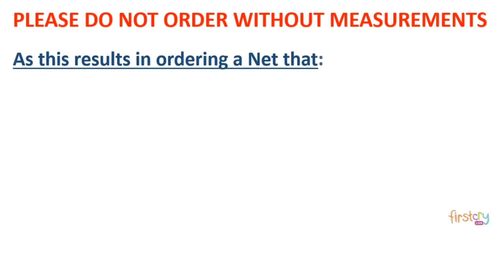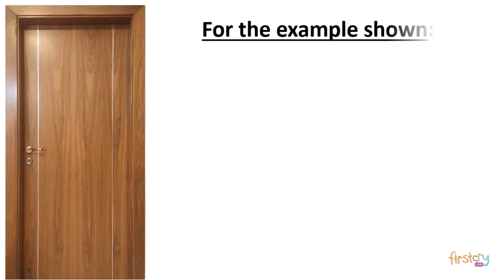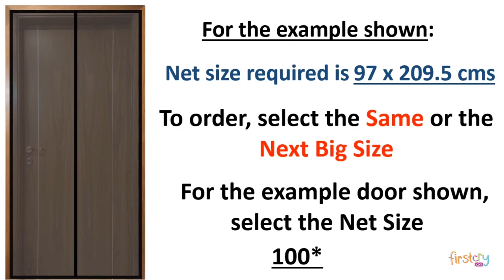Lifekrafts Mosquito Screen Door Net Curtain with Magnets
Specifications:
Brand - Lifekrafts
Type - Mosquito screen
Material - Polyester

Product Description:
This is an innovative screen door to keep your family from annoying mosquitoes, flies and insects, allowing fresh air and cool breeze through the doors. Made with high quality polyester 60 GSM. Velcro is fully sewn into the mesh (No stitching required). The Self-adhesive hook tape comes with strong glue. No tools required - all the necessary hardware are included. It has magnets sewn into the mesh which help in closing automatically and opening with a gentle touch. Pets and Toddlers can enter easily as well.
Before you order - 1. Please measure you door size and correct size net, request you to measure your door frame before. 2 Please do not order this if you have a metal door, the magnetic may stick to the door and won't close.